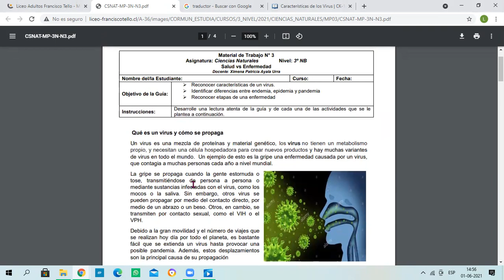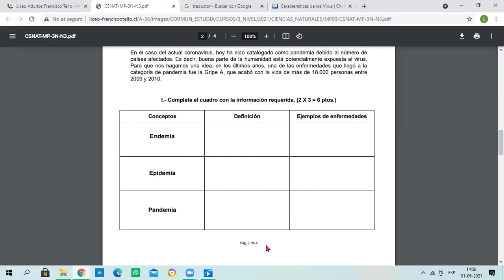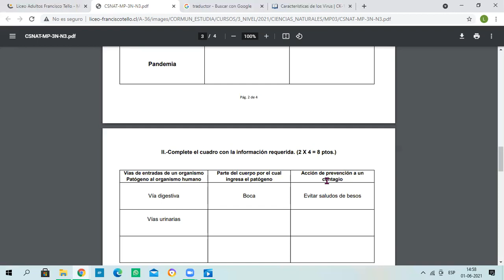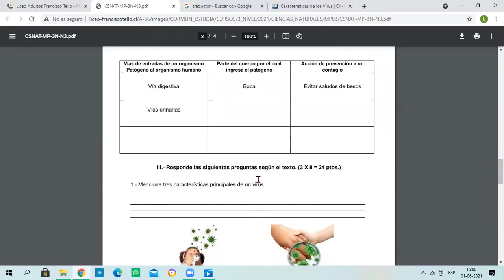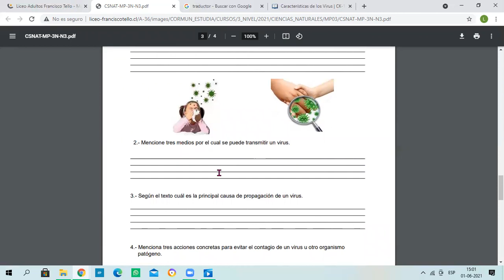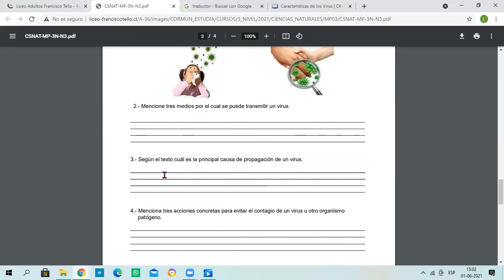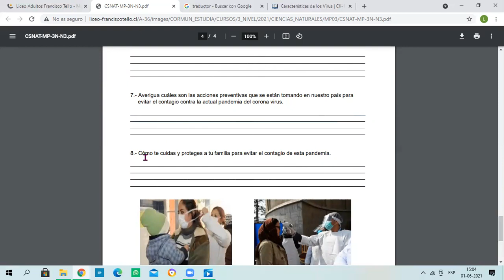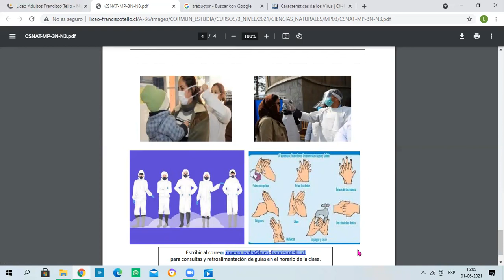Ciencias Naturales guía N°3 - 3° Nivel